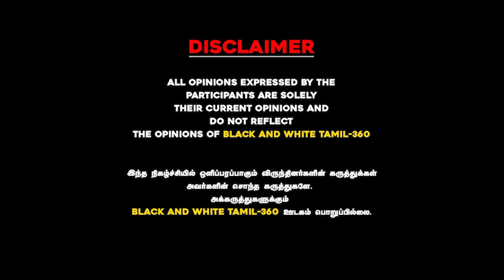தலைவாராகும் கயல் கோபத்தில் காளியம்மாள்!காமெடியனாகும் சீமான்! விழுப்புரம் பூபாலன் | Seeman | Ntk